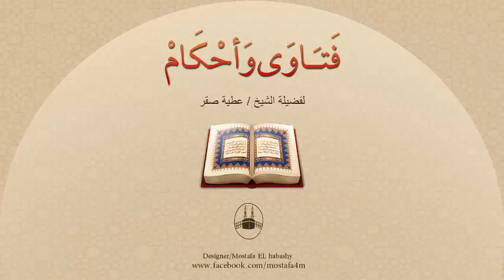ما الحُكم فى الأسماء المهينة مثل الجحش والبغل والفار والقط وغير ذلك ؟